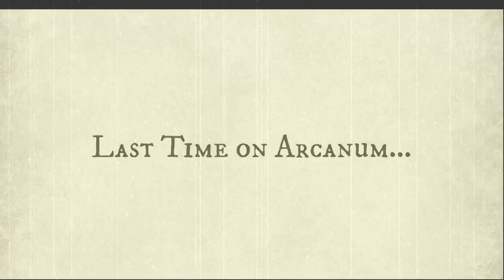TEX PLAYS ARCANUM EPISODE: 7 - SKELLINGTON CASTLE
Arcanum: Of Steamworks and Magick Obscura is one of the greatest games ever made, period. From being an amazing steampunk setting, to being the very definition of how to do a class-less archetype RPG, Arcanum still stands up today as an example of how to make games. Troika was an amazing games company, and with their loss we will never see their like again.

To make Arcanum run extra good on modern PC - Go